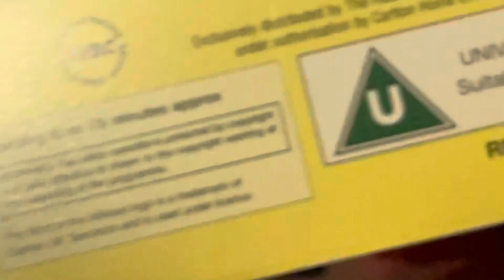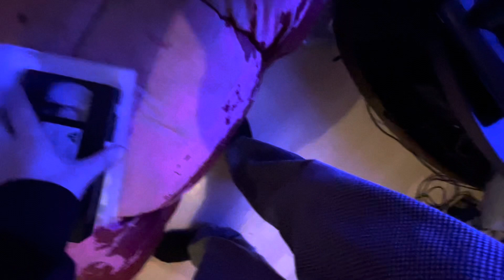My wind in willows vhs went wrong testing